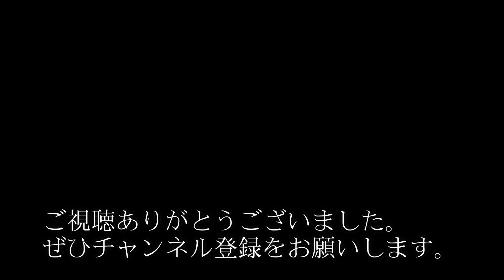【中古のアルファ159を激安で買ってみた】諸君、アルファロメオが待っている！ 全く勝手な一人語りでアルファロメオとの出会いとか、アルファ159を購入したのかって事を一人語りしてます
まあ、車との出会いって色々あると思いますが、全く私事のアルファロメオとの出会いとか、159を購入した理由とか語ってます。
アルファロメオって個性的なメーカーなので、好き嫌いあるし、特に以前のモデルは壊れる、手間がかかるって伝説になっているので、なかなか胸をはってオススメできるメーカーではまだないですが、私は「こいつとしばらく暮らしてみないか？」ってニヤニヤしながら言いたくなりますw
まあ私見なんで買ってがっかりってこともあるだろうし、もし購入したい！って方はいろんな情報をチェックして決めてください。